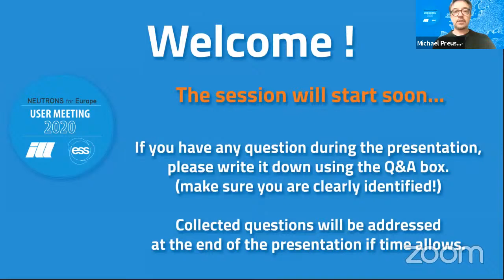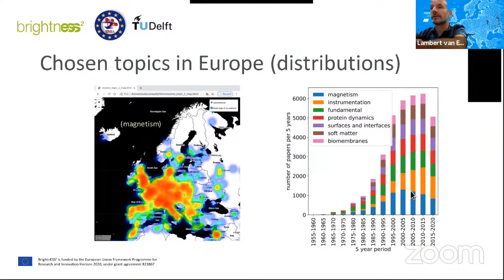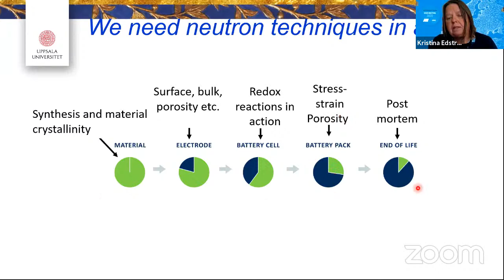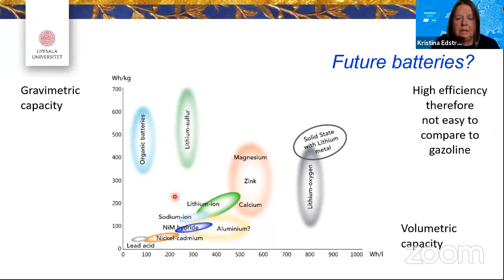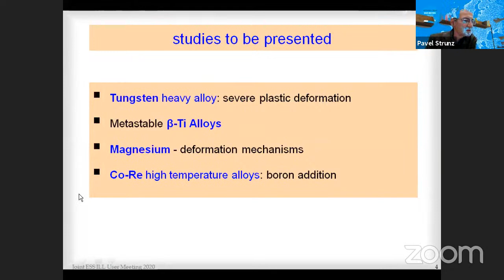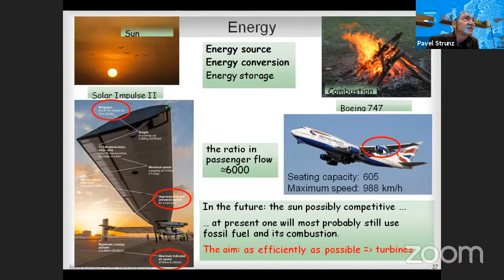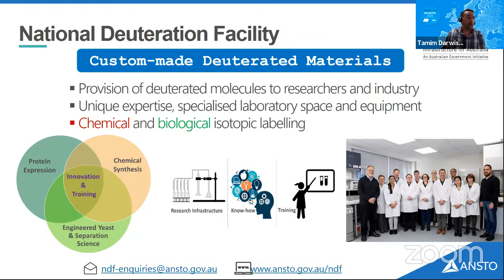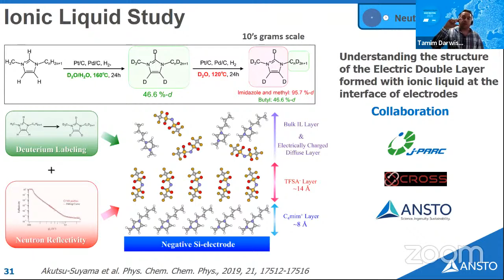ESS - ILL user meeting 2020 | Session #3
| In 2018, ILL and ESS hosted their first European Users Meeting in Grenoble. This successful meeting provided the opportunity to review the achievements of the user community, present the current status of ILL and ESS and, most importantly, to look forward to the scientific opportunities ahead for neutron science.

The future of neutron scattering is bright, and requires both facilities and the user community to take a proactive and strategic approach to navigating and managing the changing availability of neutron instruments in a holistic way, in order to ensure the sustainability and vitality of this important research technique.